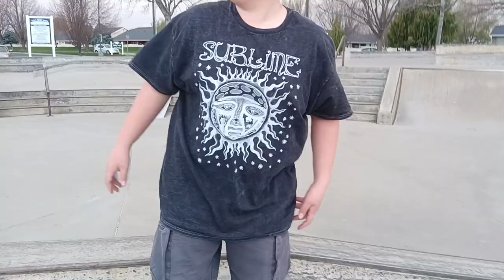TAKING OVER A SKATEPARK!!! w/The NEW Boys